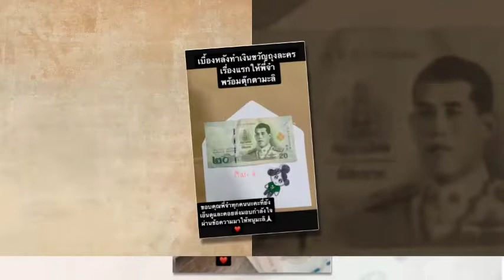น่ารักมาก น้องมะลิ ทำเงินขวัญถุงจากละครเรื่องแรก